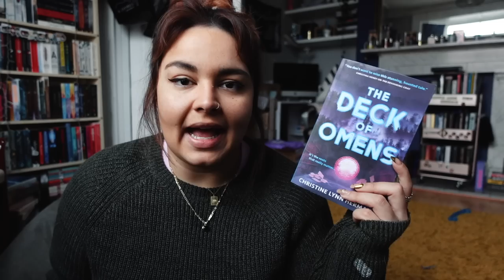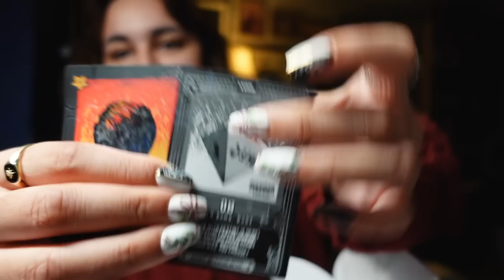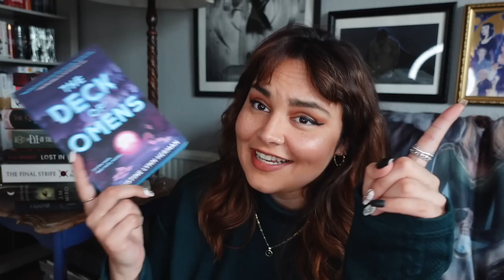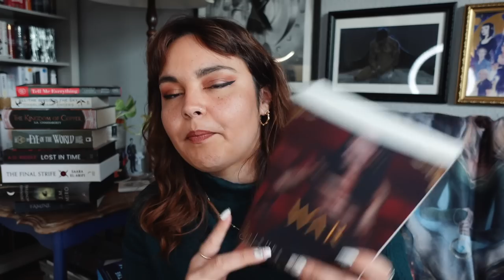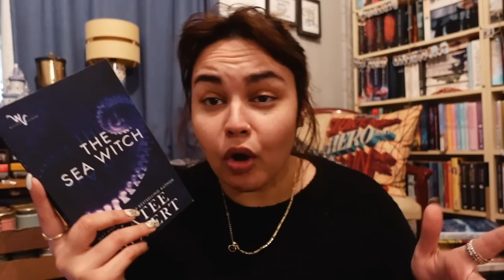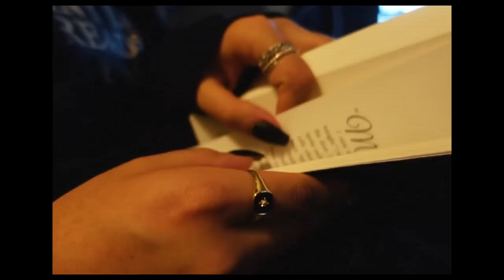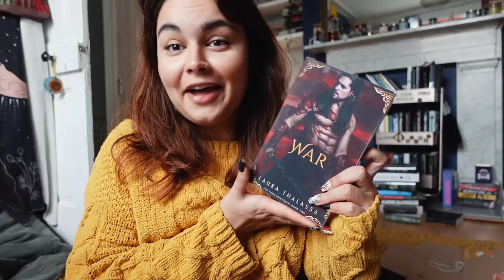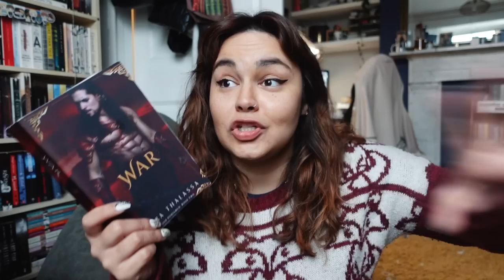Burnout, 24 Hour Readathon & Final Book Support Group 📚 WEEKLY READING VLOG #206 // 2022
A pretty productive week (and a bit) reading sequels for finalbooksupportgroup, discussing burnout on booktube, a 24 hour readathon and looking forward to 2023 plans ☀️

Join me in Italy 2023!

etsy for EU candle customers